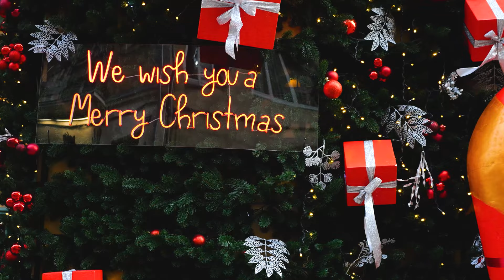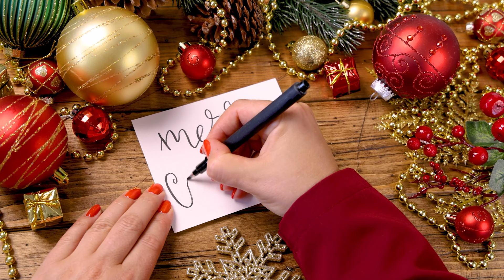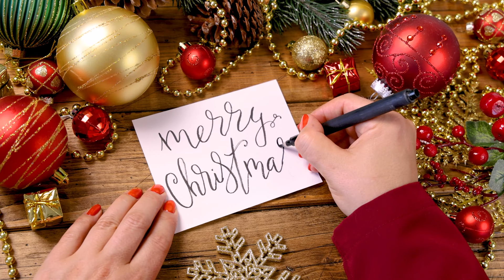3 Hours Relaxing Christmas Carol Music 2024 🎁 Quiet and Comfortable Instrumental Music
3 Hours Relaxing Christmas Carol Music 2024 🎁 Quiet and Comfortable Instrumental Music

 • Musical Muse
Welcome to Musical Muse!

🌞Hello! We are delighted to welcome you to our channel dedicated to creating music that brings comfort and relaxation during the Christmas season. At Musical Muse, our aim is to help you focus on studying, reduce stress and anxiety, and enjoy a peaceful night's sleep. We are here to support you through challenging times and provide a serene and uplifting musical experience.

Feel free to adjust the volume to a low and comforting level, allowing the melodies to accompany you throughout your chosen activities or to create a peaceful atmosphere for a restful night's sleep. This is your moment to embrace the serenity and beauty of the holiday season.

Let the soothing tones of our music guide you through the challenging stages and help you find inner peace and rejuvenation. Our channel is dedicated to creating a tranquil haven where you can escape, unwind, and experience the magic of Christmas through music.

Wishing you a season filled with joy, harmony, and the warmth of Musical Muse. Let's enjoy the moment and embrace the tranquility together!